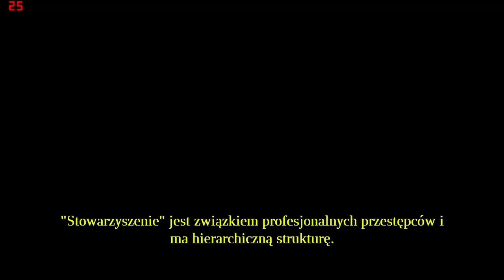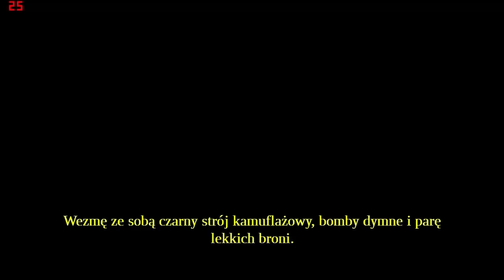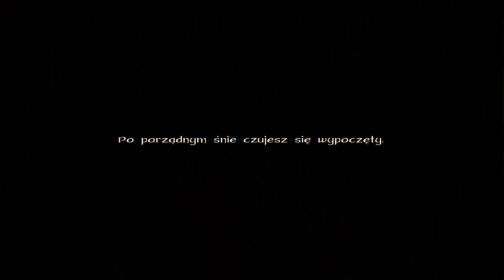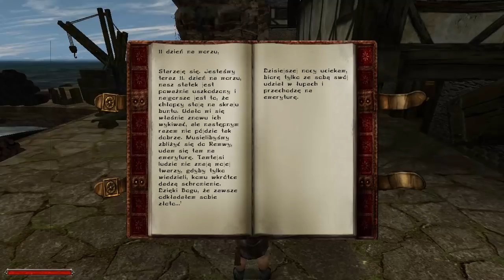Gothic IINK: Z Życia Złodzieja [#01] Obdartus złodziejaszek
Wspólnymi siłami wybraliśmy na ostatnim strumyku tę oto modyfikację do Gothic'a! Serdecznie zapraszam do obejrzenia pierwszego odcinka i mam nadzieje, że seria przypadnie wam do gustu!